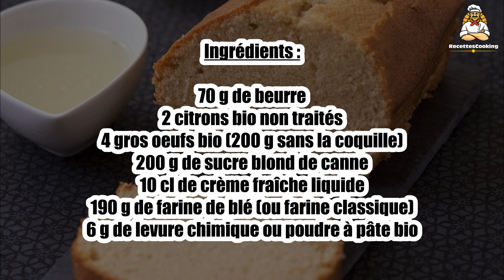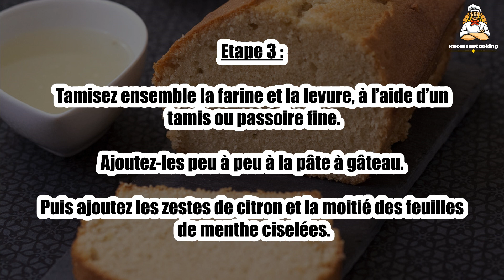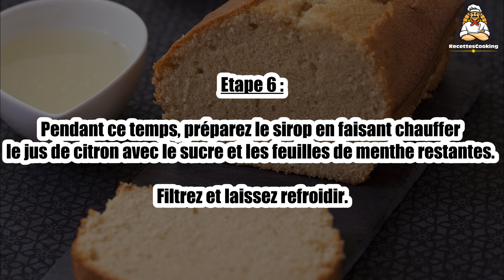Recette : Cake citrons menthe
Bonjour à tous, aujourd’hui recettescooking.com vous présente la recette suivante : Cake citrons menthe.

TEMPS TOTAL : 65 min
Préparation : 15 min
Cuisson : 50 min

Ingrédients :

70 g de beurre
2 citrons bio non traités
4 gros oeufs bio (200 g sans la coquille)
200 g de sucre blond de canne
10 cl de crème fraîche liquide
190 g de farine de blé (ou farine classique)
6 g de levure chimique ou poudre à pâte bio

Pour le sirop :

1 bouquet de menthe (1/2 bouquet pour le sirop et 1/2 bouquet pour l'appareil à cake)
100 g de sucre

Etape 1 : Faites fondre le beurre dans une petite casserole en inox ou au micro-onde. Prélevez les zestes de citron à l’aide d’un zesteur.

Etape 2 : Dans un saladier, fouettez les oeufs avec le sucre. Incorporez la crème liquide et mélangez bien.

Etape 3 : Tamisez ensemble la farine et la levure, à l’aide d’un tamis ou passoire fine. Ajoutez-les peu à peu à la pâte à gâteau. Puis ajoutez les zestes de citron et la moitié des feuilles de menthe ciselées.

Etape 4 : Versez la pâte dans un moule à cake beurré et fariné.

Etape 5 : Faites cuire le cake au citron 10 min à 180°C et 40 min à 160°C.

Etape 6 : Pendant ce temps, préparez le sirop en faisant chauffer le jus de citron avec le sucre et les feuilles de menthe restantes. Filtrez et laissez refroidir.

Etape 7 : Laissez bien reposer le cake quelques minutes avant de le démouler puis laissez-le refroidir complètement sur une grille.

Etape 8 : Servez le cake au citron avec le sirop menthe citron.